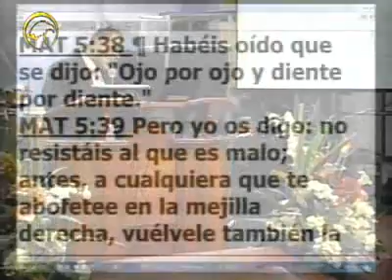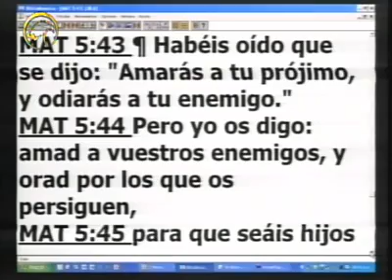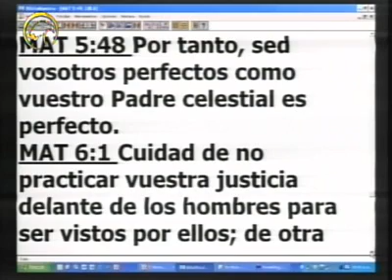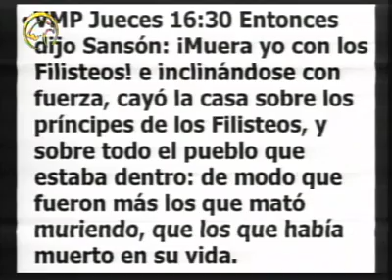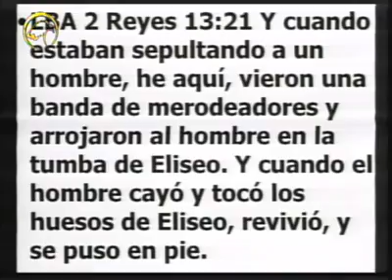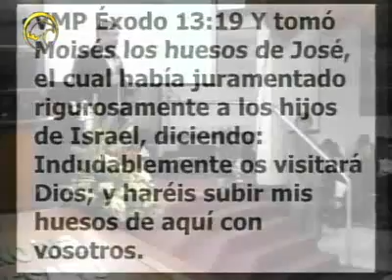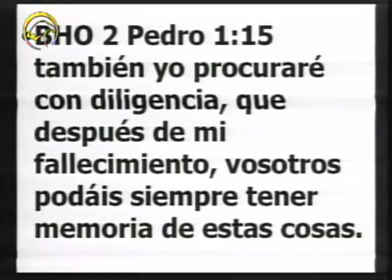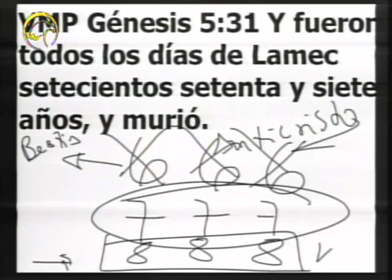Las hazañas de los muertos - Apostol Sergio Enriquez